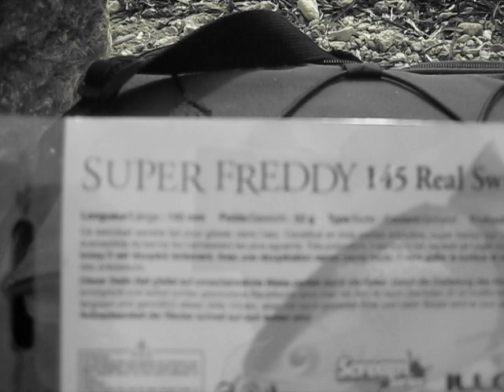ΨΑΡΕΜΑ ΓΟΦΑΡΙ ILLEX super freddy 195 real swim